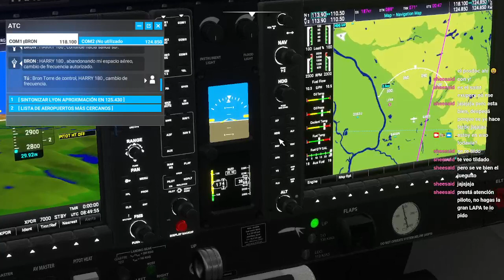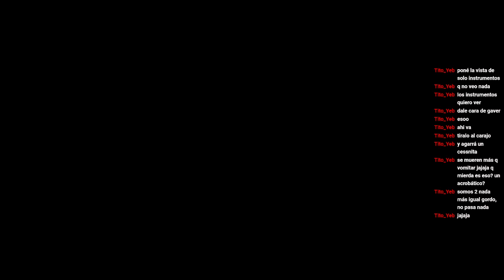Simulación, le toco el día (140/500 Follows)